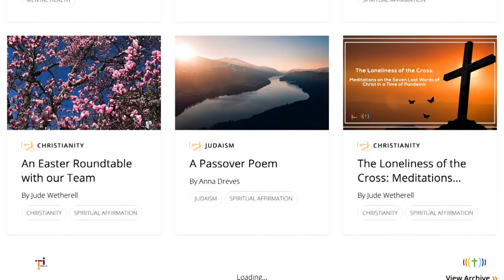Giving Tuesday Now #3